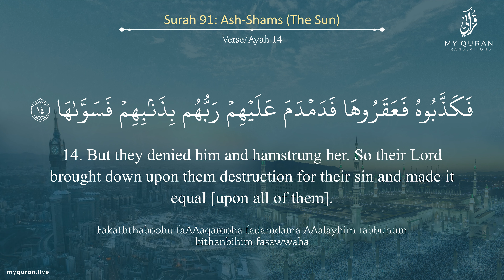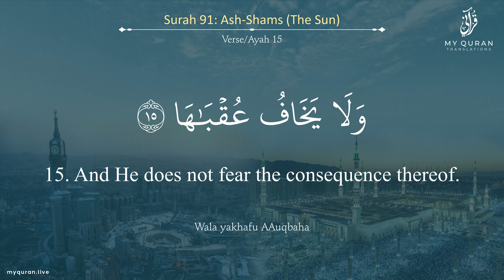091 Surah Ash Shams With English Translation By Sheikh Salah Bukhatir